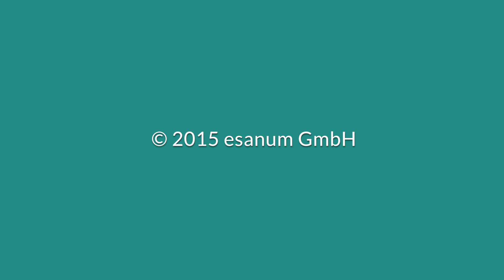Professor Elisabeth Blackburn im esanum-Interview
Professor Elisabeth Blackburn, Nobelpreisträgerin für Medizin und Physiologie des Jahres 2009, über "Telomere und Telomerase: Die Bedeutung für Altern, Gesundheit und Krankheit".